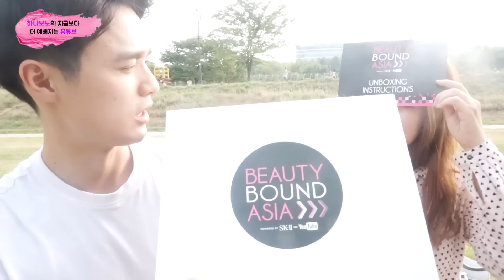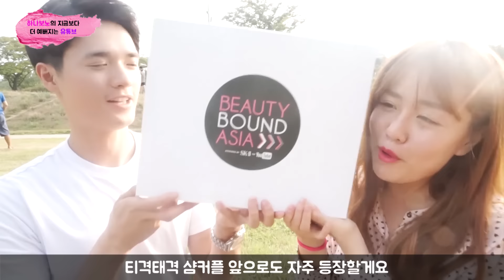뷰티바운드아시아 언박싱! 남자친구와 함께 눈가리고 상자 속 물건을 맞추기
안녕하세요 뷰티,패션 유튜버 하나보노 입니다~
이번주 빡세네요ㅜㅜ 영상 좌르륵 올라갈듯!
그래도 좀더 꾸밈없고 저의 모습을 여실히 보여줄 수 있는 영상들로
무장했으니 친근하게 다가갈 수 있을거 같아요
이번 영상은 뷰티바운드아시아에 참가하면서 받은 박스인데요~
궁금함을 누르고 한강까지 저 상자를 가져가서!
여러분들에게 보여드리고자 언박싱 영상을 찍었습니당 ㅋㅋ
여러분이 왜 남자친구 요새 안보여주냐고 해서 같이 왔어용 ㅋㅋ
눈 가리고 상자 속 물건이 무엇인지 맞춰보았는데요!

하나보노 인스타그램 hanabono
놀러오세요 :)

*위 영상은 간접광고를 포함하고 있습니다*